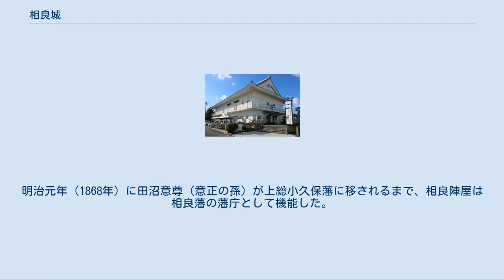相良城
相良城（さがらじょう）は、遠江国榛原郡（現在：静岡県牧之原市）にあった日本の城。
江戸時代の一時期には相良藩の藩庁が置かれた。
 平安時代末期から鎌倉時代初頭にかけて、相良庄の武士・地頭である相良氏（肥後人吉城主の祖とされる）の館（相良館）が築かれていた。
戦国時代、高天神城を攻略して遠江国の支配を図った武田勝頼は、相良に築城をおこなっている（相良古城）。
 その後、遠江は天正年間に徳川家康の治めるところとなった。
天正14年（1586年）、相良城は相良御殿とされ、徳川家康の鷹狩りに用いられた。
江戸時代に入ると相良陣屋として相良藩の藩庁が置かれ、本多氏3代、板倉氏1代、本多氏1代の城郭となっている。
 近世の相良城は、明和4年（1767年）に田沼意次が築いたものである。
 田沼意次は御側御用取次であった宝暦8年（1758年）に江戸の呉服橋御門内に屋敷を与えられるとともに、相良1万石の領主となったが、この時の相良には城はなく陣屋のみあった。
意次はその後、10代将軍徳川家治の信任を受けて老中として手腕をふるい、所領も加増を重ねた。
明和4年（1767年）には家治の命によって神田橋御門内に屋敷を与えられ（この時から「神田橋様」と呼ばれることとなった）、築城を許可されて城主格となった。
相良城の建設には翌年から取り掛かり11年間の月日を要した。
意次は普請工事を家老の井上伊織に全て委ね、1780年（安永9年）の完成に合わせて62歳になった意次は検分の名目でお国入りを果たした。
特に天守閣を築くことを許されており、縄張りを北条流軍学者の須藤治郎兵衛に任せ、三重櫓の天守閣を築いた。
 相良城は萩間川、天の川を外堀として本丸、二の丸、三の丸から成り、その規模は東西500メートル、南北450メートルで約7万坪に及ぶ。
三重櫓を中心に櫓は6基あり、三重の堀を廻らし、総石垣で、安永9年（1780年）12年の歳月をかけて完成した。
田沼はその後もたびたび加増を受け、安永元年（1772年）には5万7千石を領することになる。
 天明6年（1786年）、家治が没し、松平定信が老中になると意次は失脚、蟄居・減封が命じられた。
天明7年（1787年）、退隠した意次から家督を継いだ田沼意明（意次の嫡孫）は、陸奥下村藩1万石に転出。
相良城も廃城とされ、天明8年（1788年）に徹底的に破壊された。
 田沼意明の移封後、相良は天領となった。
文政6年（1823年）、陸奥下村藩主・若年寄田沼意正（意次の四男）が、相良に1万石の領主として復帰し、相良城跡に相良陣屋を構えた。
明治元年（1868年）に田沼意尊（意正の孫）が上総小久保藩に移されるまで、相良陣屋は相良藩の藩庁として機能した。
 本丸跡に建つ牧之原市史料館（旧相良城史料館） 城跡は牧之原市役所相良支所、牧之原市史料館が本丸跡に、牧之原市立相良小学校が二の丸跡、静岡県立相良高等学校が三の丸跡にある。
 1782年、御殿と書院を藤枝宿の中心地に位置した円妙山大慶寺（現在の藤枝市藤枝4-2-7）庫裡に移築している。